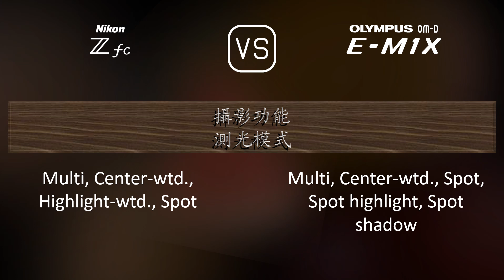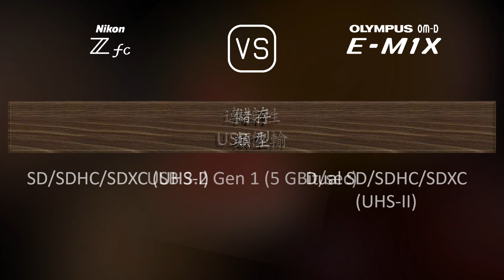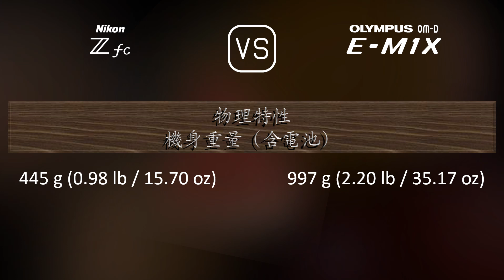Nikon Zfc 與 Olympus OM-D E-M1X 的規格比較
本片是 Nikon Zfc 與 Olympus OM-D E-M1X 的功能概述和規格比較 (comparison of specifications)，希望對您有所啟發。感謝您的支持。

00:25 推出
00:33 機身
00:40 影像感測器
01:01 影像
01:16 光學與對焦
01:41 屏幕
01:58 取景器
02:13 攝影功能
03:06 錄像功能
03:20 儲存
03:24 連接性
03:49 物理特性
04:07 雜項